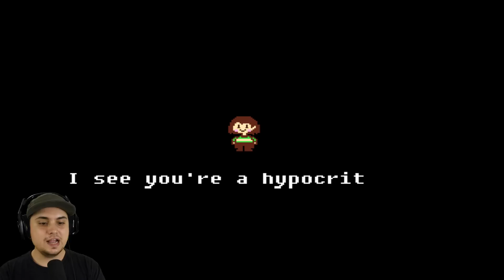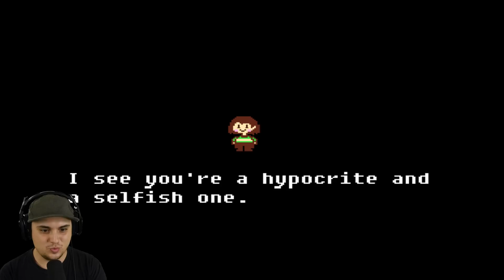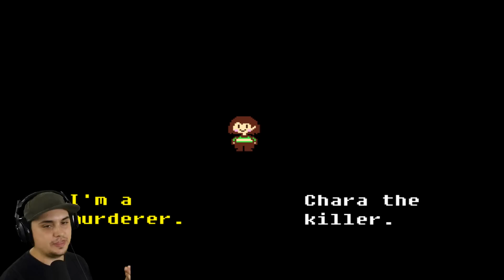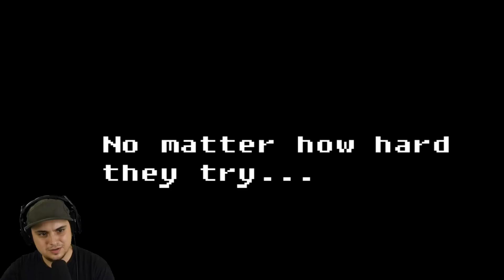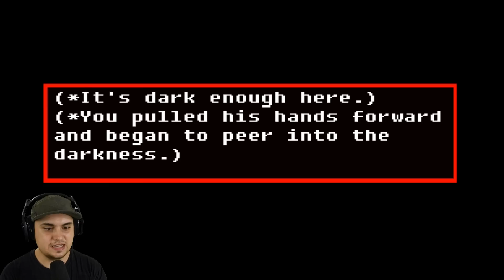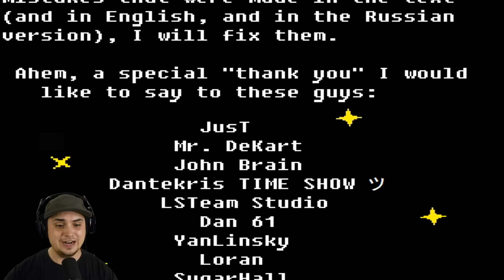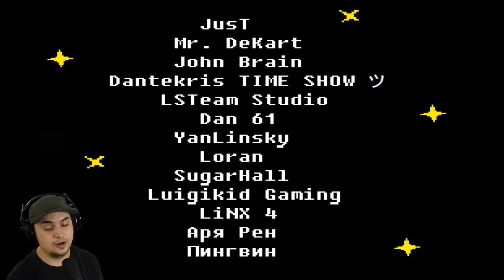Undertale.EXE ... There Is No Hiding From Chara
Created by Mr_Kus, Chara: Hide and Seek is a new gamejolt indie Undertale horror fan game that features gameplay about the end...